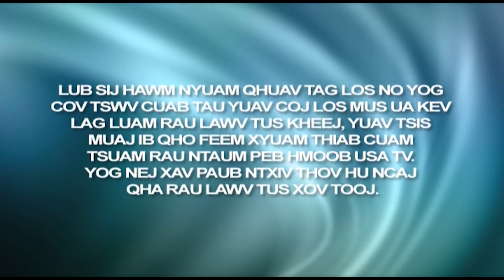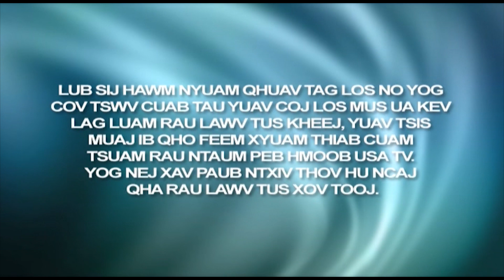ABRIC 7 2 2019